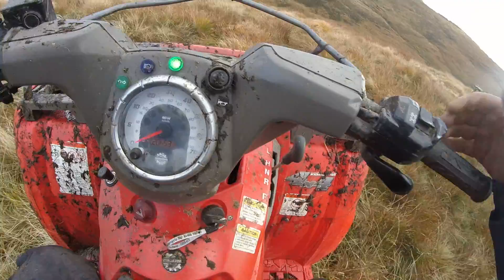Can am outlander